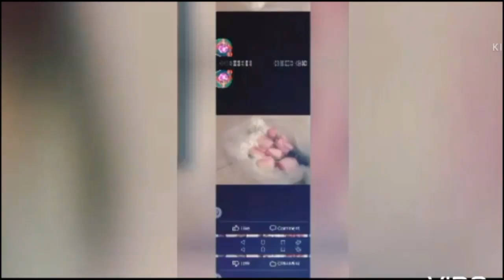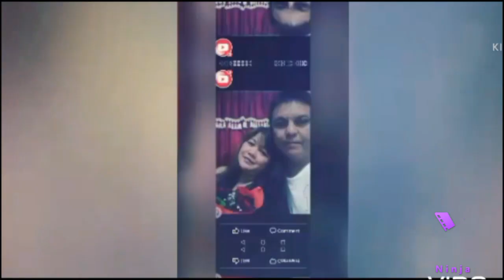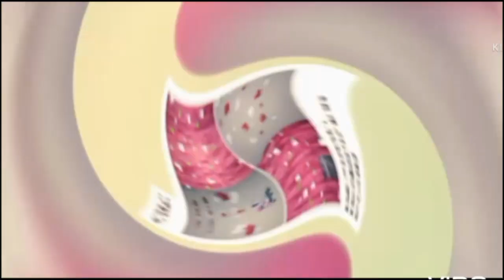HAPPY VALENTINES IN HEAVEN LOVIE KO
I wish I could climb up in HEAVEN to give you thousands of hugs and kisses
I wish I could climb up in HEAVEN , to give you a hug and tell you how much I love and mis you.
I am sending you my LOVE, thousands of KISSES and HUGS., just to let you know how much I DEARLY love you and mis you.
Your memories are my keep safe with which I'll never part
God have you in his keeping
I have you in my heart ❤️❤️❤️
LOVIE KO🌹🌹🌹